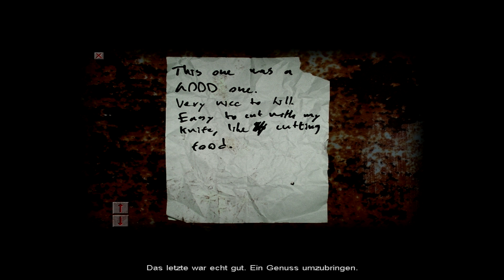Cry of Fear #004 leicht verwirrt in der badewane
Wir sind auf der suche wie es weiter geht. Und haben dan auch später nach mehren male vorbei gehen den fahrstuhl gefunden und nach dem wir mit den gefahren sind bekommen wir bei einer tür wo ich eig vo bei gehen  wollte eine sms( Ihr drin). Und da bekommen wir ein schlüssel und find ein man tot in der badewanne.

Let´s Playt von DMCplayer021 allias Dantelp
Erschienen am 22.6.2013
Spiel: Cry of Fear